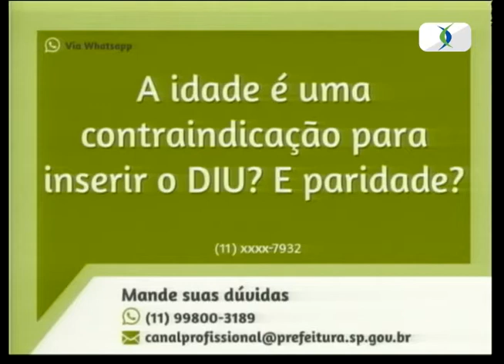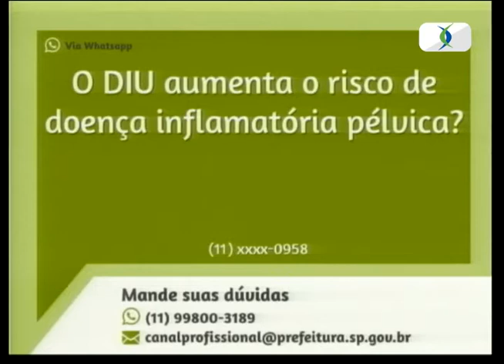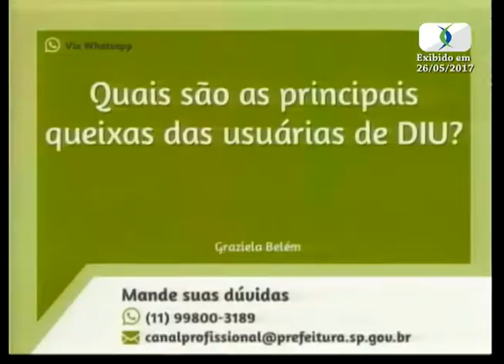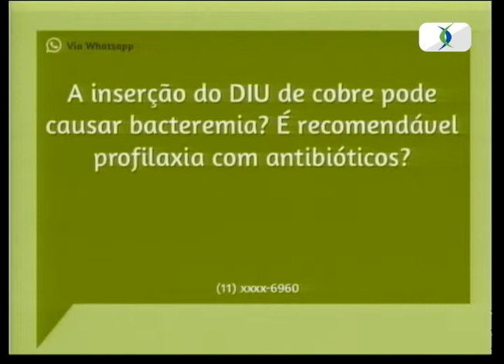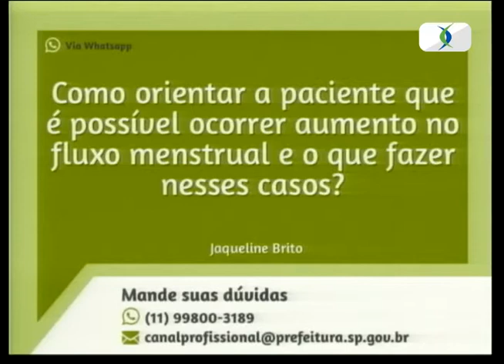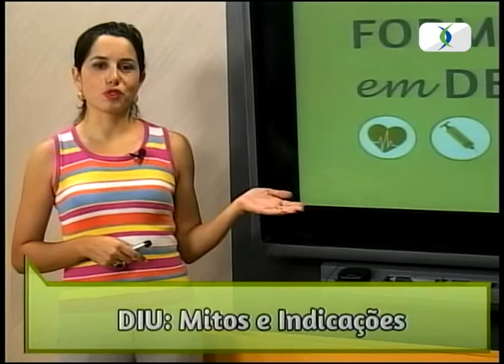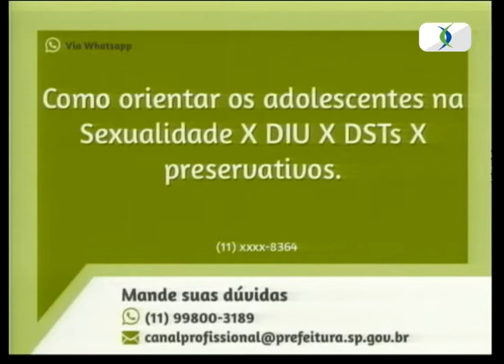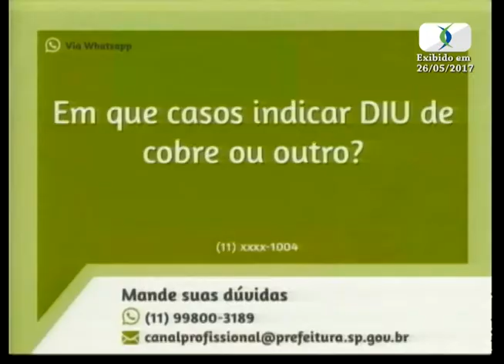DIU: Mitos e Indicações | Formação em Debate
Cristina Guazzelli, Professora Associada - Livre docente de obstetrícia da Escola Paulista de Medicina e responsável pelo Setor de Planejamento Familiar da Unifesp foi a convidada do programa Formação em Debate exibido no dia 26 de maio de 2017.

Cristina respondeu algumas perguntas enviadas pelos profissionais de saúde sobre o tema DIU: Mitos e Indicações.

FICHA TÉCNICA:

Realização:

Escola Municipal de Saúde

Rede São Paulo Saudável – Canal Profissional

Coordenadora de Comunicação: Nilciany Camargo
Gerente da TV: Vivien Zilberman
Direção: Renato Maia
Apresentação: Kellen Reis
Produção: Carla Silva, Fernanda Sousa Santos, Guilherme Cácomo, Sofia Siqueira
Assessora de Conteúdo Técnico: Lúcia Langanke de Oliveira
Direção de Imagem: Alexander Milan
Cinegrafista: Fernando Melito
Edição e Pós-produção: Bruno O. Barbosa, Christian Santos
Design: Viviane Fernandes, Waleska Rodrigues
Animação: Camila Bastos, Lidiane Leite
Jornalistas: Kellen Reis, Marcella Jeane Duarte, Camila Brunelli
Tecnologia da Informação: Vinicius Eleutério Trindade
Coordenação YouTube: Jamile Haydée
Produção YouTube: Antonio Carlos da Cruz
Edição YouTube: Cecilia de Abreu